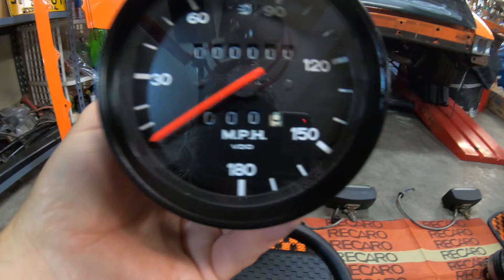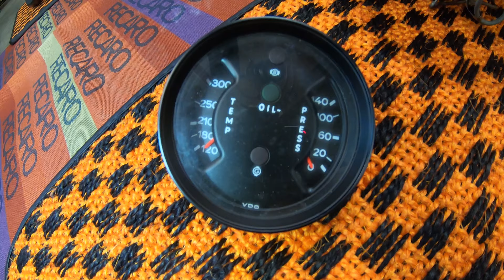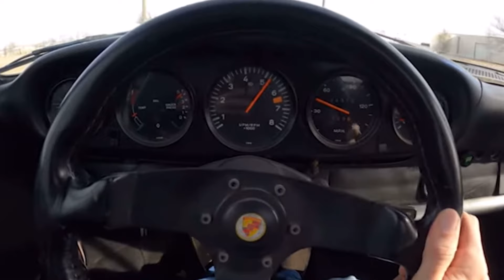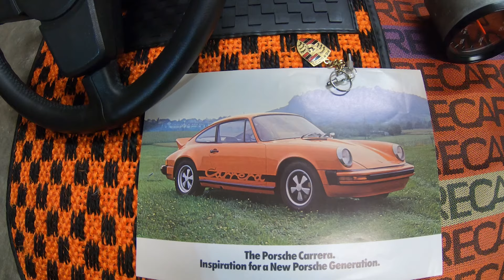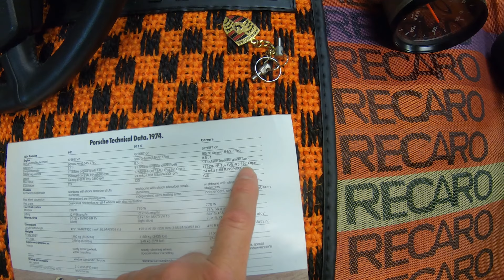Porsche "experts" say I've ruined my 74 Carrera...and we get hit by tornados! Pt. 5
It was business as usual until we were hit by several tornados, and we're now picking up the pieces. Thank you to all the volunteers for helping with the initial clean up and recovery efforts, and thanks to you for watching.
Leonard